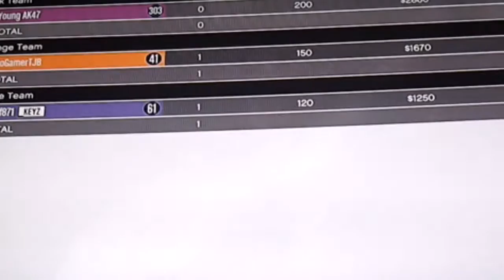Smo gta with fams